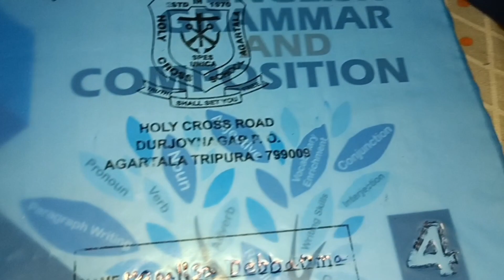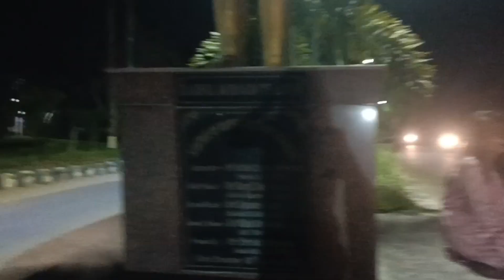Kailai panda // Sabo ni ty boro /Sikla life oh enjoy khya khe ty bufru khy Sinai/